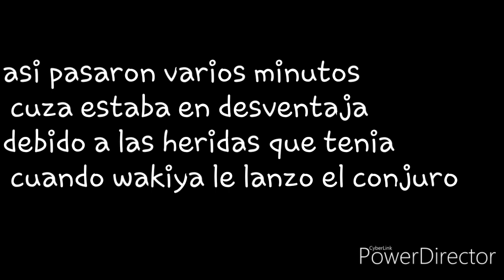Cuando te perdí...capitulo 10 shu x valt ❤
Primero que nada ya tenemos 40 personitas en esta familia les agradezco esto de verdad y aquí les dejo un video mas y me dejare de preocupar por estas cosas que están pasando el próximo video se subirá mañana o el miércoles y muy pronto subiré un amv trataré de estar un poco mas activa al canal espero lo disfruten..
Adios🤗❤